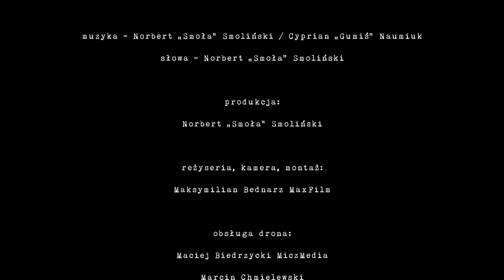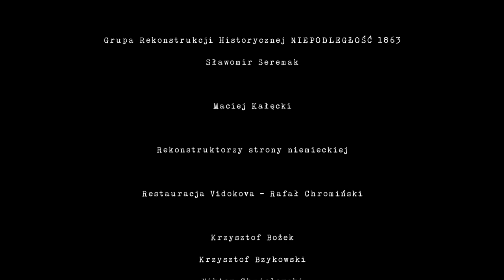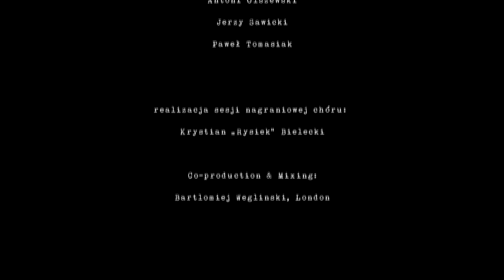SZANIEC - "Westerplatte" (2021)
„WESTERPLATTE”
muzyka - Norbert „Smoła” Smoliński / Cyprian „Gumiś” Naumiuk
słowa - Norbert „Smoła” Smoliński

produkcja:
Norbert „Smoła” Smoliński

reżyseria, kamera, montaż:
Maksymilian Bednarz MaxFilm

obsługa drona:
Maciej Biedrzycki MiczMedia
Marcin Chmielewski

charakteryzacja:
Wioleta Dudek

Zespół SZANIEC dziękuje:

Dyrektor Reprezentacyjnego Zespołu Artystycznego Wojska Polskiego
kmdr ppor. Jarosław Rywalski

Projekt - Sochaczewskie Fortyfikacje Fundacja Ochrony Zabytków Mazowsza:
Artur Gałecki

Stowarzyszenie Rekonstrukcji Historycznych  FORT
w Gdańsku:
Wiktor Kowalski
Robert Mielewczyk
Piotr Torłop – konsultacja historyczna

Kurpiowska Grupa Historyczna OSTOYA
(Ostrołęka, Powiat Ostrołęcki):
Ewa Janiszewska - fotograf
Ewa Osłowska - fotograf
Marcin Cwaliński
Zbigniew Janiszewski
Grzegorz Lewandowski
Tomasz Posmyk
Kamil Puka
Jakub Wójcik

Grupa Rekonstrukcji Historycznej  STRZELCY im. 31 Pułku Strzelców Kaniowskich
Sebastian Kujawa
Igor Sadowski
Sławomir Wacławek

Grupa Rekonstrukcji Historycznej NIEPODLEGŁOŚĆ 1863
Sławomir Seremak

Maciej Kałęcki

Rekonstruktorzy strony niemieckiej

Restauracja Vidokova – Rafał Chromiński

Krzysztof Bożek
Krzysztof Bzykowski
Wiktor Chmielewski
Mariusz Gajewski MBSPro
Remigiusz Głowacki
Witold Karpiński
Bartłomiej Kazimieruk
Maciej Koszewski
Marcin „Cilas” Król
Władysław Ołtarzewski
Nikodem Papliński
Marcin „Pyrcin” Stachyra

                         W nagraniu utworu „Westerplatte” udział wzięli:

                                      Zespół SZANIEC w składzie:
Norbert „Smoła” Smoliński - śpiew
Cyprian „Gumiś” Naumiuk – gitara
Łukasz Bożek - gitara
Jarosław Michalski - gitara basowa
Daniel „Twister” Abramowicz - perkusja

Artyści Chóru Reprezentacyjnego Zespołu Artystycznego Wojska Polskiego
                                                         w składzie:
Paweł Szkop - kierownik chóru
Andrzej Chrostowski
Adam Dorocki
Maciej Gronek
Emil Kołodziejczyk
Paweł Lipowski
Piotr Łapiński
Antoni Olszewski
Jerzy Sawicki
Paweł Tomasiak

realizacja sesji nagraniowej chóru:
Krystian „Rysiek” Bielecki

Co-production & Mixing:
Bartlomiej Weglinski, London

zrealizowano
sierpień 2021

“Westerplatte”

Quam dulce et decorum est pro Polonia mori* x4

Stanęli nad ranem u wrót
By podpalić Twój dom
Pancernym ogniem uderzył we mgle
Stalowy, trojański koń
Rwą się mury wartowni, a atak wciąż trwa – pomocy brak
Westerplatte ciągle walczy!

ref:
Gdy zapłonął wrześniowy świt
I łuna zabłysła nad światem
Trwali do końca choć brakło sił
Obrońcy Westerplatte
Obrońcy Westerplatte

Kolejne natarcie i szturm,
Płonie las, fale biją o brzeg
Kruszeje beton, hartuje się stal
Pierścień zacieśnia się
Pośród dział, ryku bomb, śmierci, bólu i klątw,
Stukasów, co niebo tną
                                            PRZEŁADUJ BROŃ!!!
Wciąż bliżej ten krzyk:
                                            FEUER!!!

ref:
Obrońcy Westerplatte

Obrońcy Westerplatte

Wytrwać dzień – rozkaz brzmiał
To nie sen – koszmar trwa    x4
Na dziesięciu jeden
Atak z wody, powietrza, ziemi dni już siedem

Gdy zapłonął łuną świt
Trwali choć wciąż brakło sił                                          x2
Fale niosą pieśń, co płynie ponad światem
Wieczna Pamięć, Cześć obrońcom Westerplatte

ref:
Obrońcy Westerplatte

Obrońcy Westerplatte

*„Jakże słodko i zaszczytnie jest umrzeć za Polskę”
  parafraza słów Horacego: „….pro Patria mori” („umrzeć za Ojczyznę”)